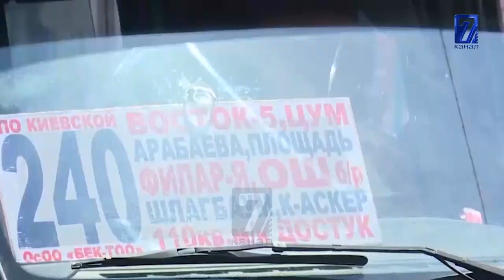КОРОНАВИРУС: ӨЛКӨ АЙМАГЫНДА АБАЛ КАНДАЙ?